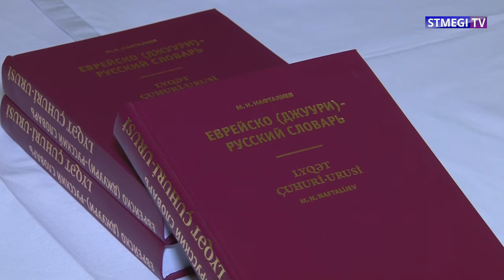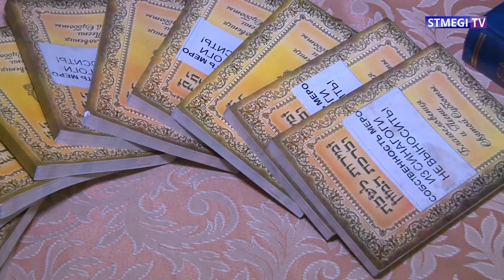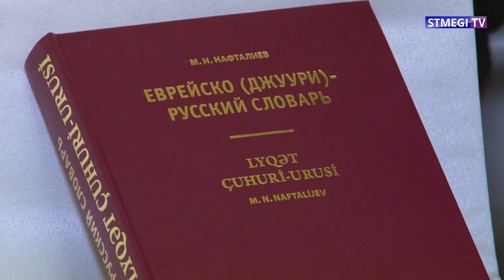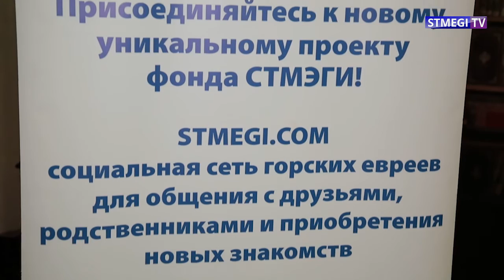Два значимых события общины презентация словаря джуури и победители премии Сергея Вайнштейна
В Московской Хоральной синагоге прошла презентация нового словаря языка Джуури, выпущенного Фондом СТМЭГИ. Мероприятие было приурочено к дню рождения Сергея Вайнштейна - исполнительного вице-президента фонда скончавшегося в прошлом году.